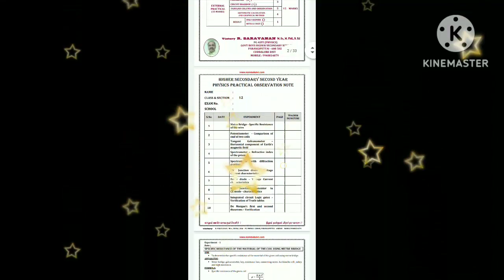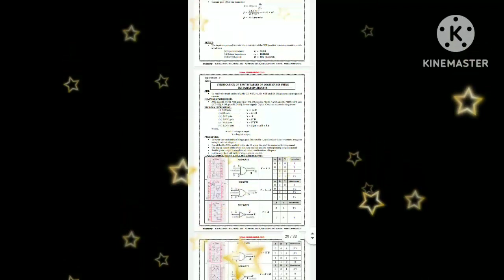how towritethe12th physics practical guide it'sused for all mydearwork hard is not fail all the best